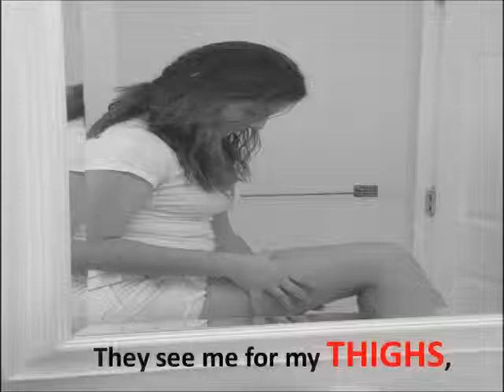Coventry High School: Body image PSA